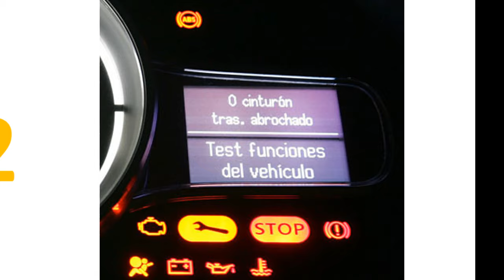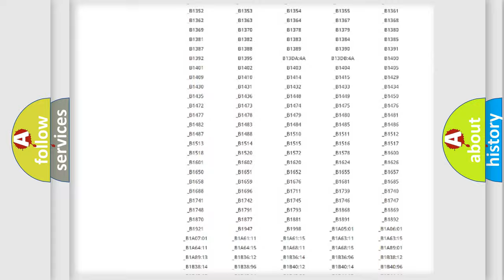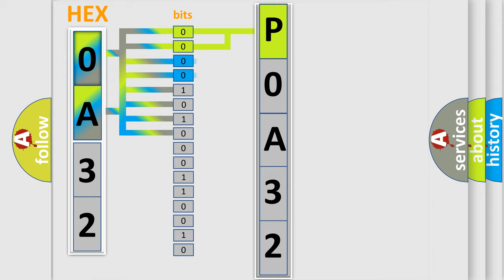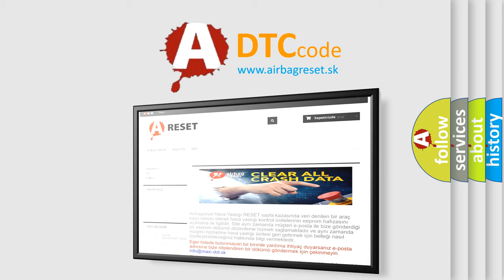DTC Saturn P0A32 Short Explanation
Contents:
0:21 Basic DTC analysis according to OBD2 protocol standard.
1:48 Insight into programming
2:58 A diagnostically understandable description of the Diagnostic Trouble Code
3:05 Basic error definition

Make:
Saturn
Code:
P0A32
Definition:
Front impact sensor (LH) (squib) communication Error
Description:
These DTCs are set if communication between the front impact sensor (LH) and the SRS-ECU is not possible or faulty.
Cause:
Damaged wiring harnesses or connectorsMalfunction of the front impact sensor (LH)Malfunction of the SRS-ECU